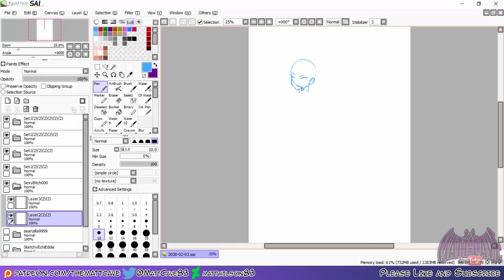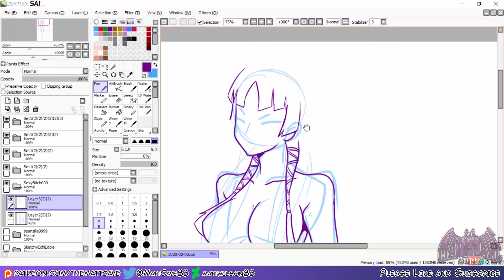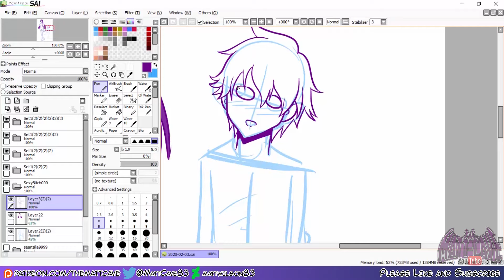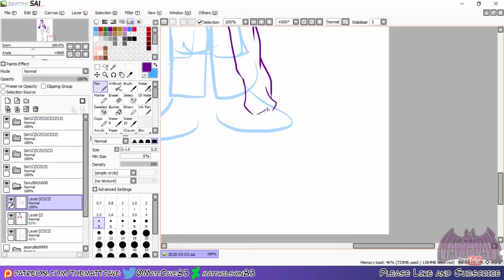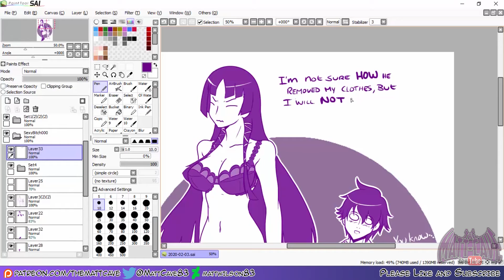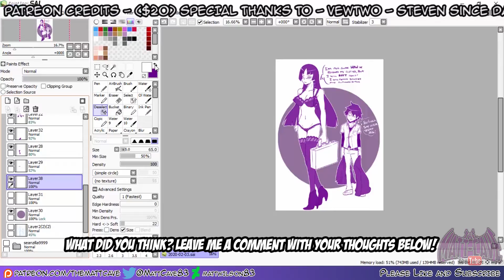Sketch Request - Akibas Trip Shion Kasugai remaining dignified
For SexyBitch000

***MUSIC***